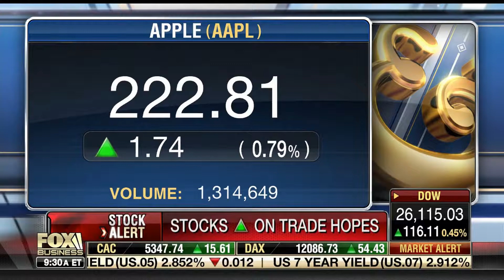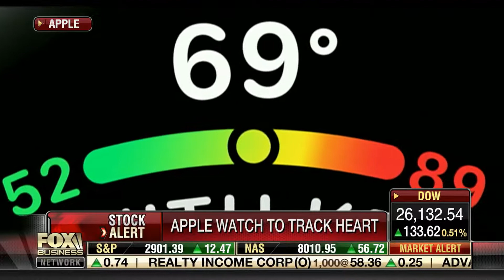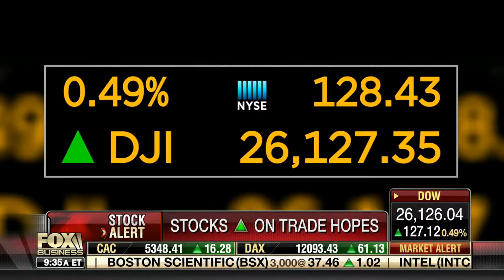Scott Martin Fox Business News 9 13 2018 Varney